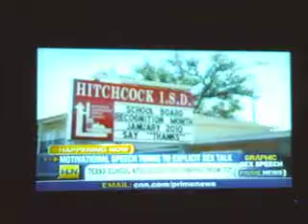THIS IS NOT COOL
NIGGAS KILLIN KIDS IS DEFINETLY UNGODLY